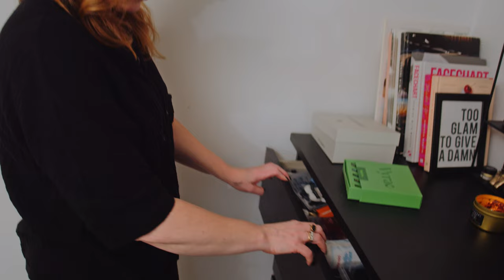BADRUMSSKÅPETS HEMLIGHETER - LINDA HALLBERG *with English subtitles*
*PRODUCT LIST DOWN BELOW*

Linda Hallberg  är makeupartist, influencer och en framgångsrik skönhetsentreprenör som med sina kreativa looks inspirerar människor över hela världen. Jessica har fått kika in i Lindas badrum och se vad hon gömmer bland krämburkar, rengöringstuber, och ... spritflaskor? Och vad är det för hemlig LH Cosmetics-pryl produktionen tvingats blurra?

VECKANS PRESENT:

Nimue Element Barrier och Super Hydrating Mask är två produkter perfekta inte bara för torra klätterhallar utan också det råa, svenska vinterklimatet. Nimue är ett salongsmärke och produkterna kan bara köpas på salong.